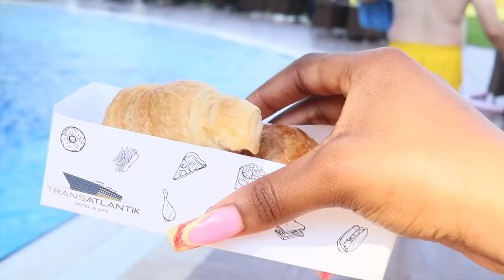24 Hour LAST TO LEAVE THE POOL WINS $10,000 (All nighter)🌙 **CHALLENGE WENT TOO EXTREME**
24 Hours LAST TO LEAVE THE POOL WINS $ 10,000 (All nighter)🌙

Thank you guys so much for supporting us! Please follow the instagram page for updated!